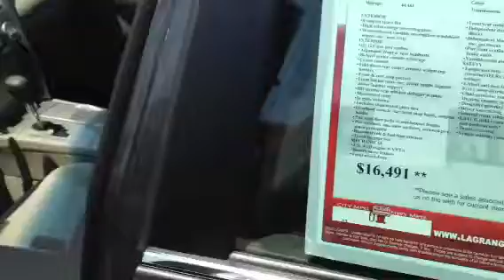Toyota Camry 2011 Review by Tilmon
2011 Camry LE 44,000 miles